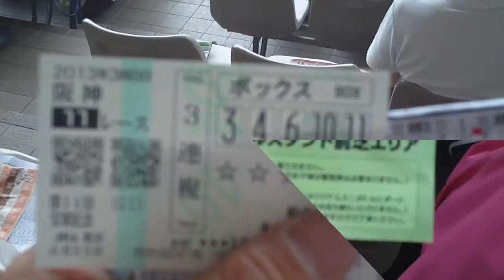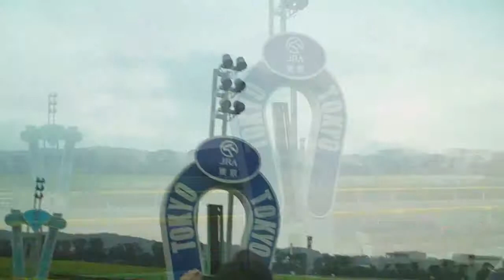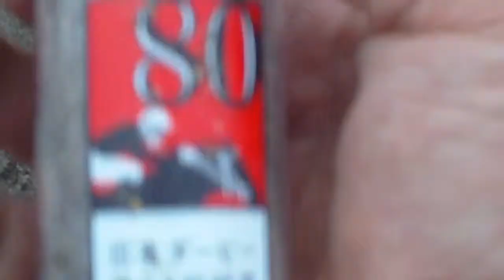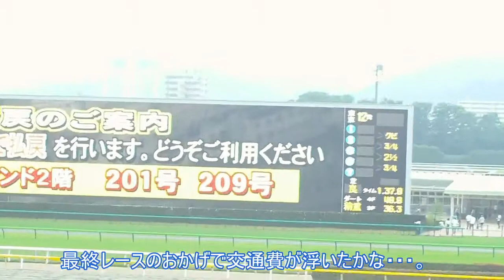東京競馬場へ行ってみた2013 「芝コース開放」参加編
Ｈ25.6.23　東京春競馬最終日、芝コースが開放されるとの話を聞き参加して来ました。